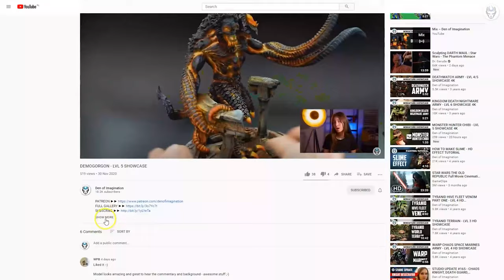DnD DIORAMA - LVL 6 MINIATURES SHOWCASE 4K